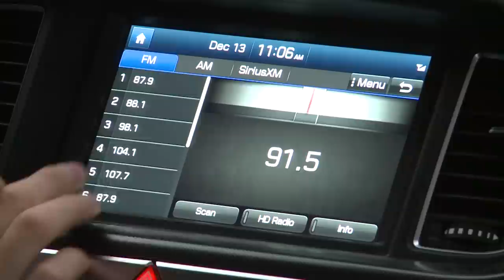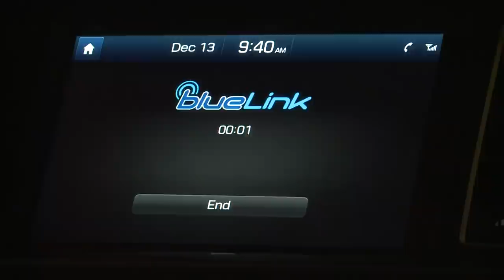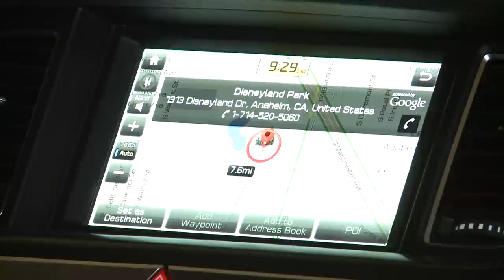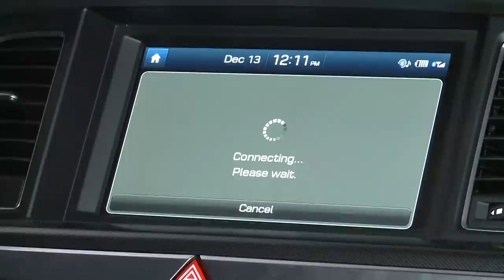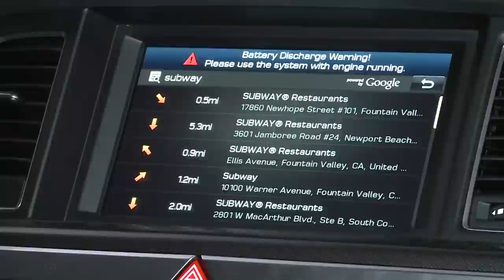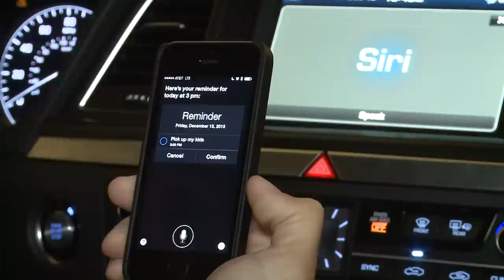Second Generation Blue Link system in the 2015 Hyundai Genesis